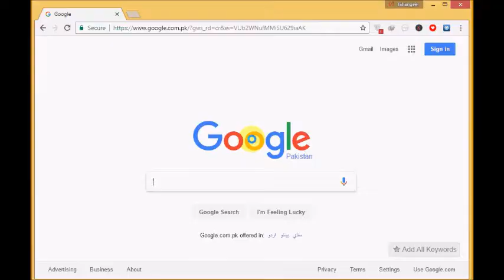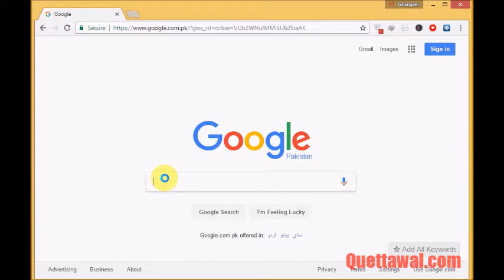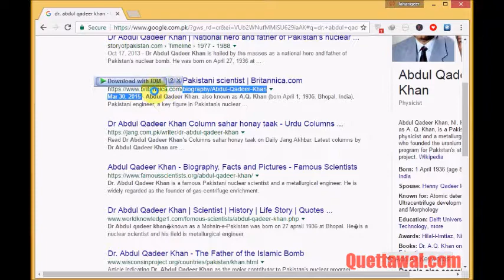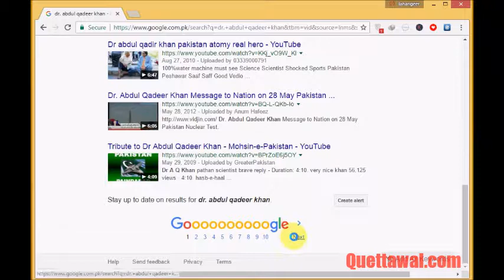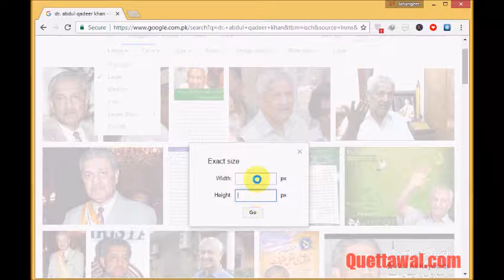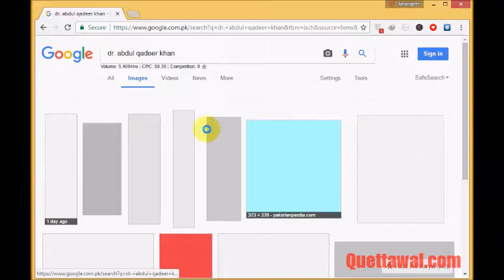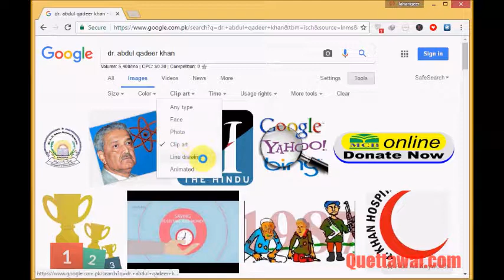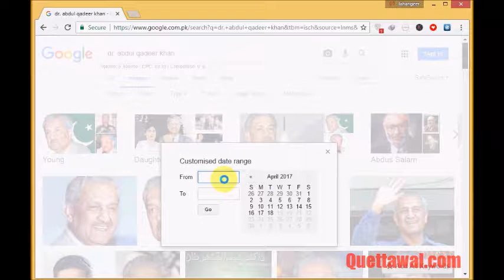Google Searching Tips and Tricks In Pashto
presents pashto tutorial about the Google Tricks and Tips for searching any personality of object and the usage of Google tools. We all know using google but we don't know the techniques and tips of it. Therefore Quettawal.com made this pashto tutorial for you people to know how to use Google and know some tips and tricks of it.